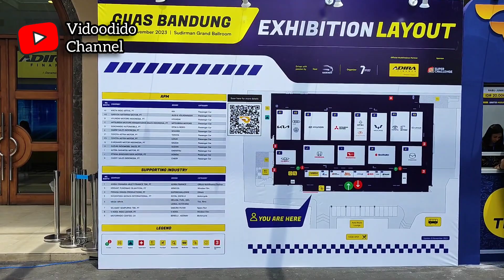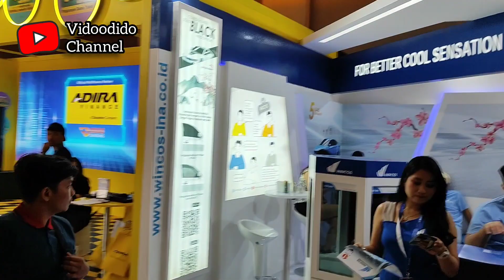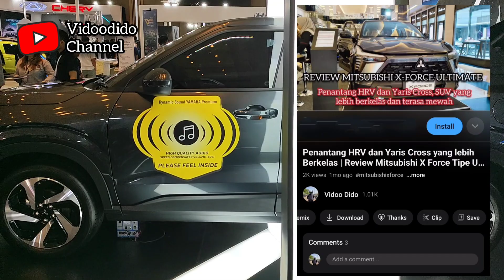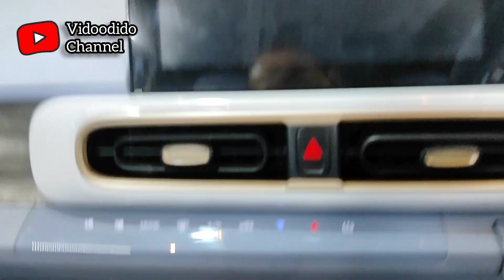GIIAS BANDUNG 2023 | PAMERAN KENDARAAN TERBESAR DI KOTA BANDUNG